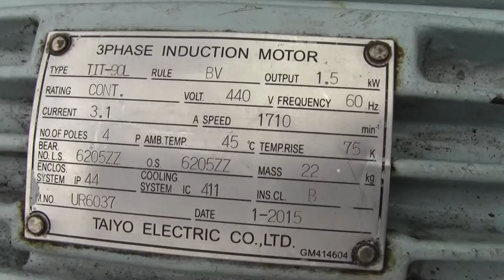BILGE PUMP TYPE: HP-2A